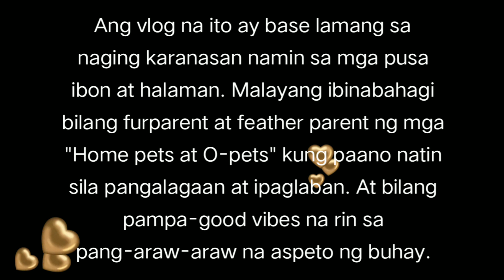BEHAVE KA GREYHIE! 🦜🐾